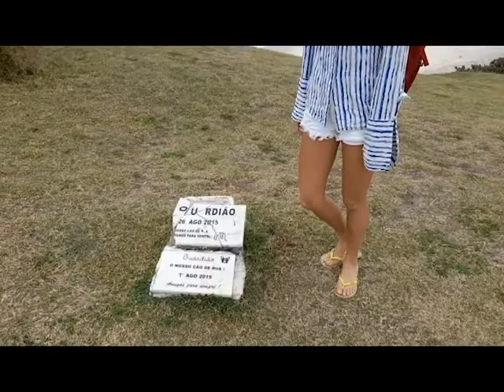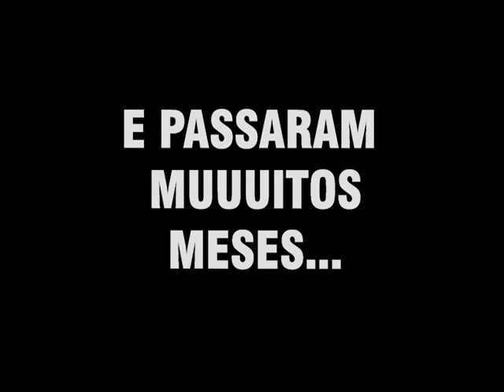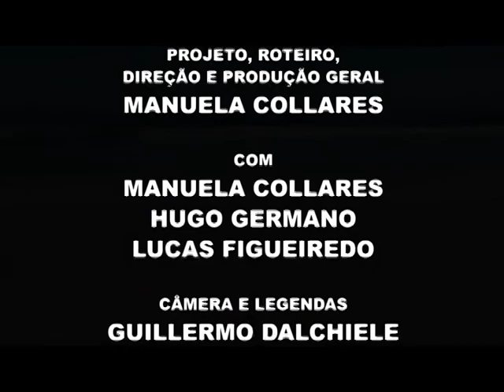PERSPECTIVAS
Governo do Estado do Rio de Janeiro, Secretaria de Estado de Cultura e Economia Criativa do Rio de Janeiro, através do Edital Cultura Presente nas Redes 2, apresentam: "PERSPECTIVAS".
Um curta-metragem de Manuela Collares.
Com Manuela Collares, Hugo Germano, Lucas Figueiredo.
Câmera e edição: Guillermo Dalchiele.
Produção e direção: Manuela Collares.